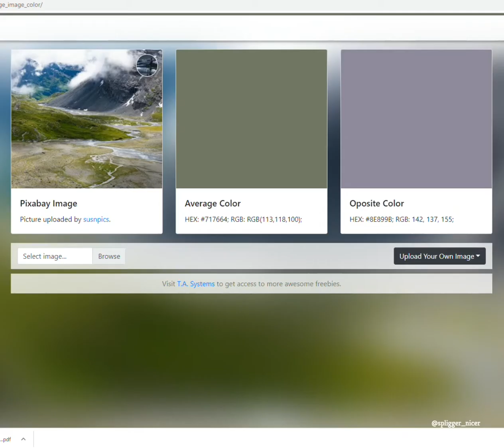Average colour meme